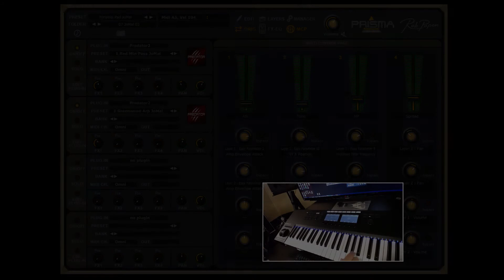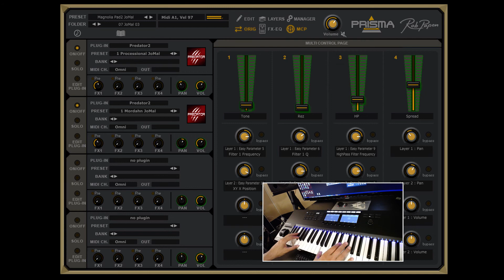Prisma JoMal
Presets of JoMal, using Predator 2 inside Prisma.